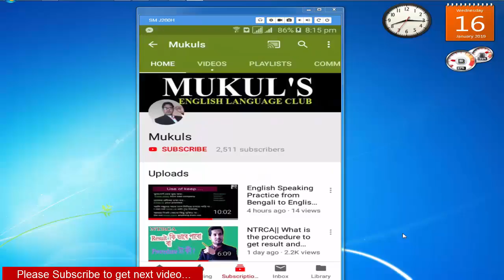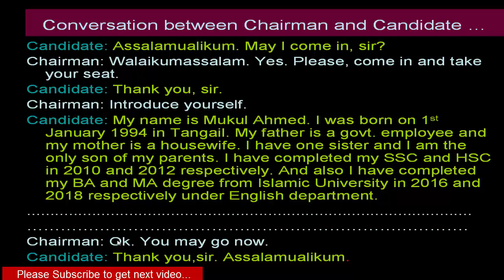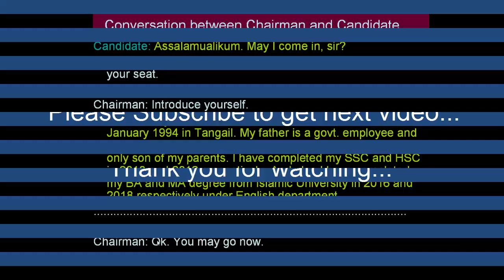How to introduce yourself in an interview board part 1. From MUKUL Sir.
Hello dear friends and students this is an another video about How to introduce yourself in an interview board .
From this lesson you will learn how to face in an interview board  and present yourself as a smart way.

About Channel
Mukul’s is a channel where you can learn English easily and you can learn speaking English fluently but definitely slowly and surely. Besides learning English, you will get most important information from this channel. You will also prepare yourself for Job because here I teach about job preparation.
Say for Example:
1. Spoken English:
• i. How to learn English properly.
• ii. How to speak English fluently.
• iii. How to learn vocabulary.
• iv. All grammatical topics for (JSC, SSC, HSC, BA Hon’s ).
2. IELTS:
• Speaking Skill.
• Listening Skill.
• Reading Skill.
• Writing Skill
3. Job preparation.
4. Useful information.

Prepared by
MUKUL AHMED.